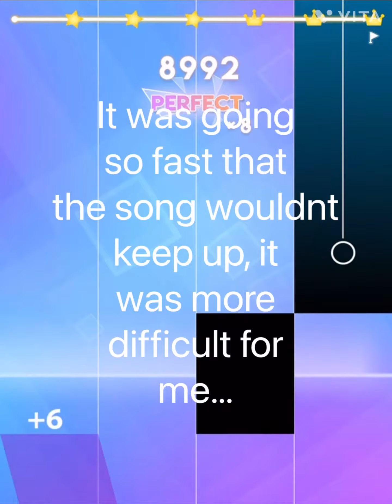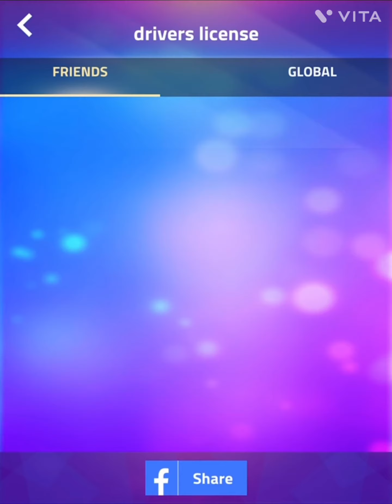Leaderboard grinding in Magic Tiles 3 (no. 2) SONGS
Am too lazy to make desc